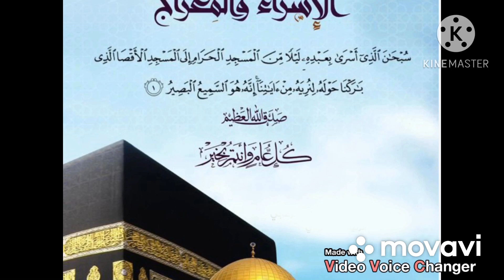موعد ليله الاسراء والمعراج 2023-1444 رسميًا موعد ليله ٢٧من رجب 1444 هام انظر اول تعليق 👇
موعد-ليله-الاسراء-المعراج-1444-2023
ليله-الاسراء-المعراج
دعاء-ليله-الاسراء-المعراج
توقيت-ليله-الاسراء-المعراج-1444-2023